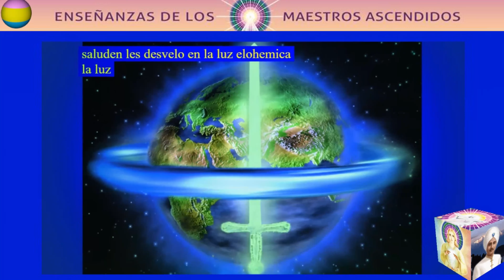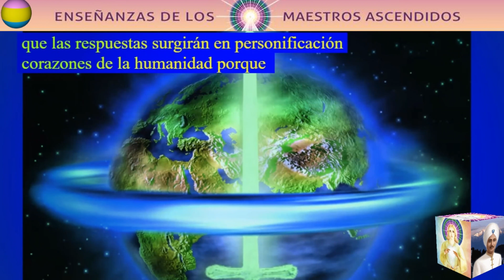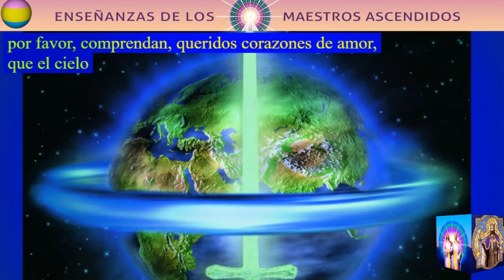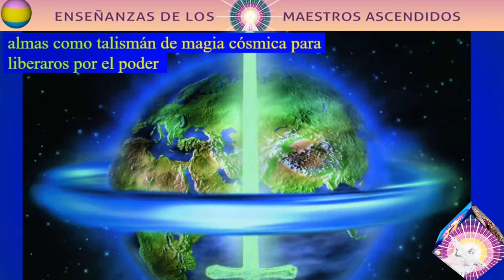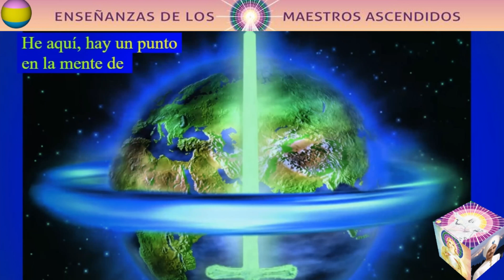EN 1972-07-22.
LA PODEROSA ELOHIM ASTREA.